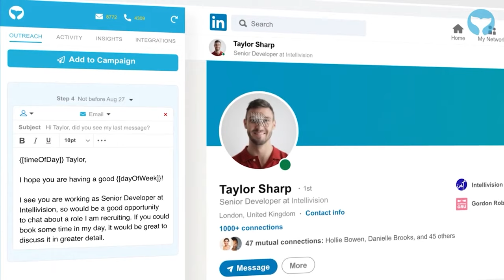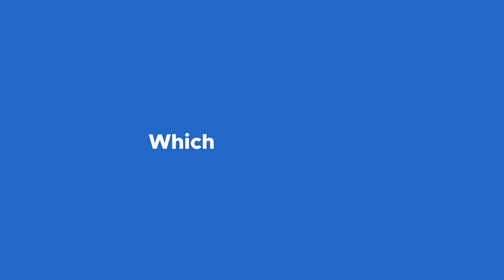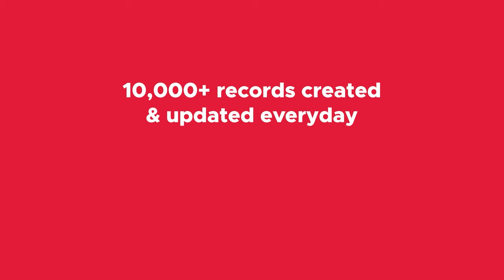Recruitment Entrepreneurship Masterclass: How to Make £10k - £100K per Month with James Blackwell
In this episode I sit down with James Blackwell the founder of Ronald James Group + The Agency Blueprint.

We break down how you can take your recruitment business from doing £10K a month to £30K a month to £100K months.

Timestamps:
00:00 Scaling recruitment agencies through systems and processes.
3:08 First principles for recruitment agency growth.
7:51 Client acquisition strategies for independent founders.
11:47 Client acquisition strategies for recruitment agencies.
16:09 Cold email outreach and job placement strategies.
22:17 Hiring a virtual assistant for a recruitment business.
25:51 Outsourcing LinkedIn management to a virtual assistant.
30:17 Hiring virtual assistants and building a business.
33:15 Scaling an agency with a focus on sourcing and marketing.
36:43 Using virtual assistants to streamline recruitment processes.
41:42 Scaling an agency from $30k to $100k months.
44:16 Scaling an agency through systemization and delegation.
48:34 Scaling an agency from 10k to 50k monthly revenue.
53:57 Improving recruitment agency performance metrics.
1:01:05 Balancing AI and human elements in recruitment.
1:03:58 Outbound dialling in recruitment businesses.
1:09:12 Implementing systemized approach in recruitment despite resistance from management.
1:12:37 Delegating tasks and systems for recruitment business success.